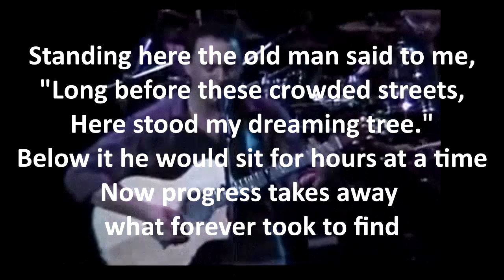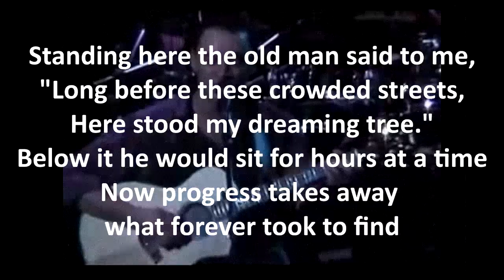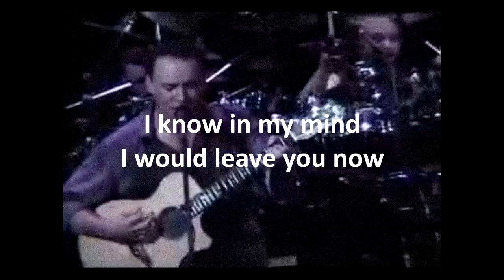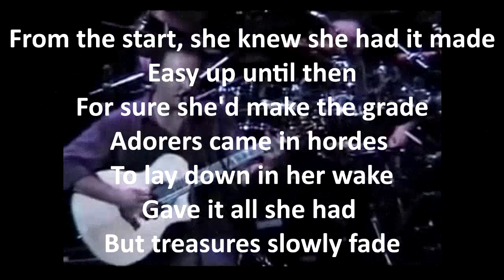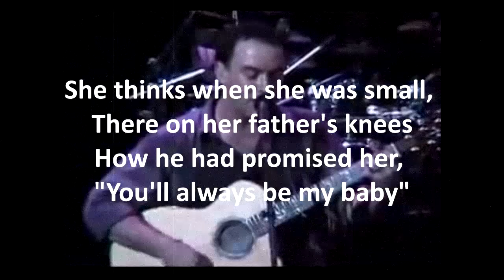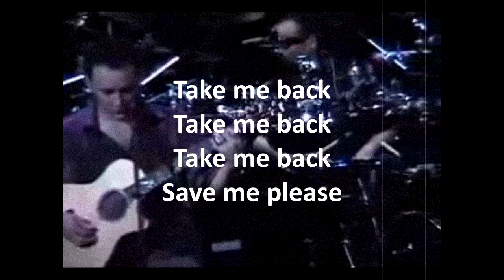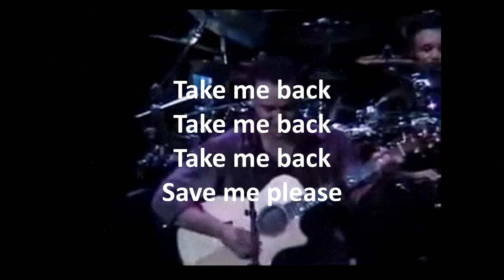Dave Matthews band - The Dreaming Tree (Karaoke Version)